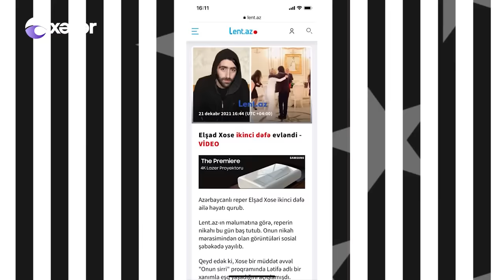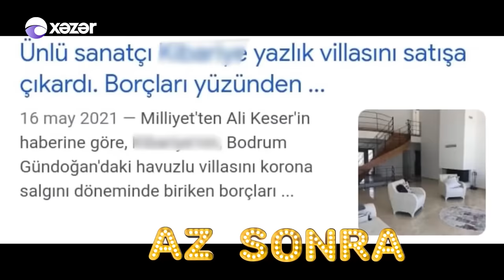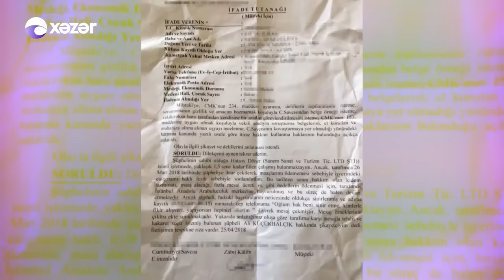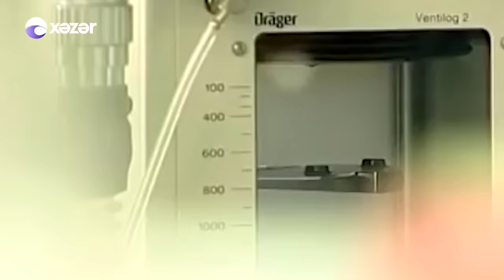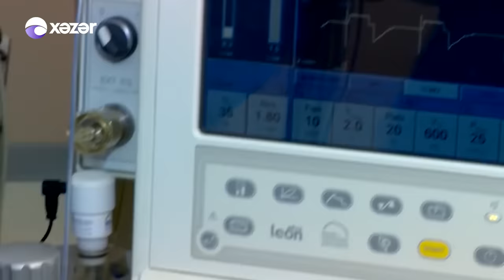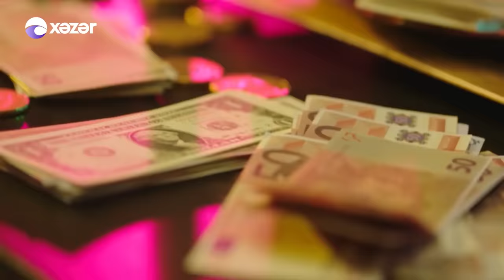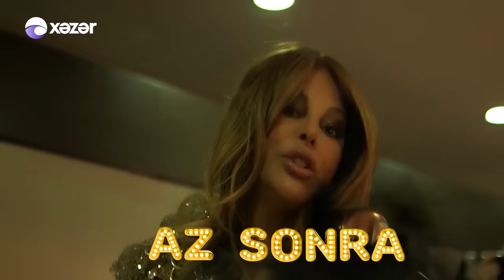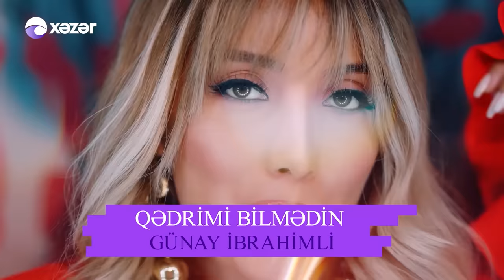Şourum - Röya Ayxan, Aygün Kazımova 30.01.2022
Aparıcı: Afaq Gəncəli
Qonaq: Röya Ayxan ,Aygün Kazımova

02:12 Röya Ayxan - Tövbe Tövbe
01:33:58 Röya Ayxan - Bir Gün